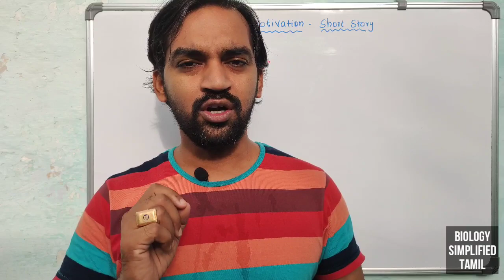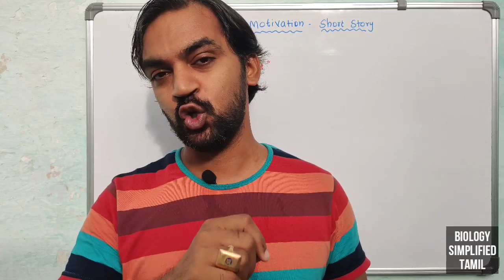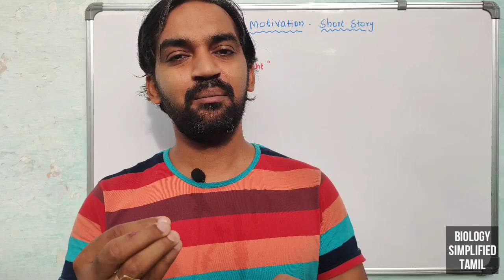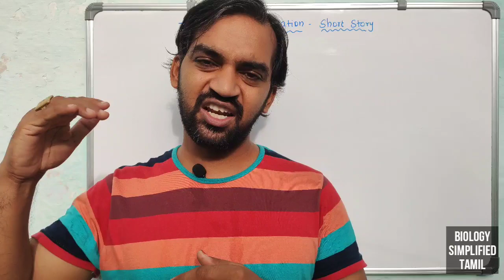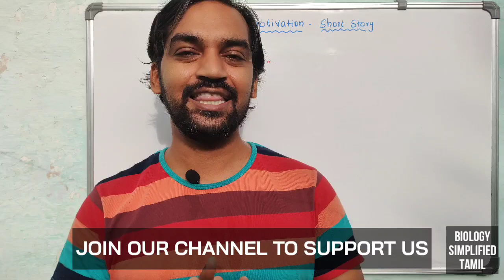Head weight | Kutty Story | Monday Motivation | Senthilnathan | Tamil